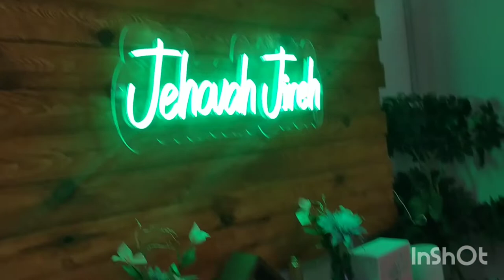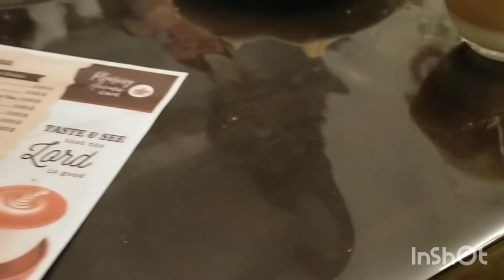mini cafe fellowship.